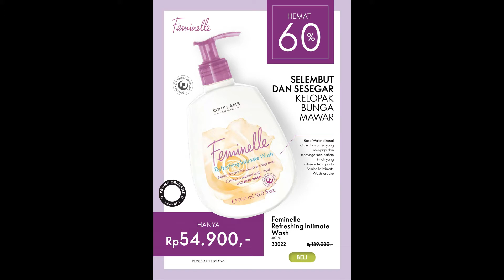Festival Belanja Online Oriflame 16 - 30 April 2021 | Beauty Festival Baru April 2021!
Festival Belanja Online Oriflame kini telah berganti menjadi Beauty Festival Oriflame. Sambutlah Beauty Festival Oriflame Baru, yakni Festival belanja penuh penawaran menarik dengan format mobile.

Beauty Festival Oriflame April 2021 ini berlak mulai tanggal 16 April 2021 sampai 30 April 2021.

Dapatkan semua penawaran Beauty Festival dengan berbelanja senilai Rp. 99.000,- (harga Beauty Guide) dalam satu invoice (nominal pembelanjaan tidak termasuk pembelian produk di Beauty Festival.

*Setiap pembelian produk dari Beauty Festival ini hanya mendapatkan setengah BV, namun jumlah BP yang akan diterima tetap normal.